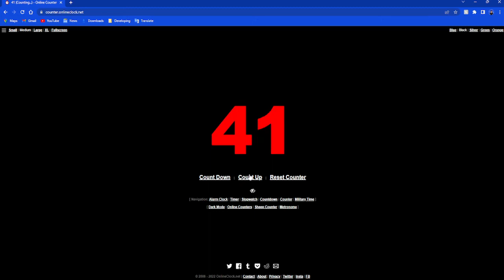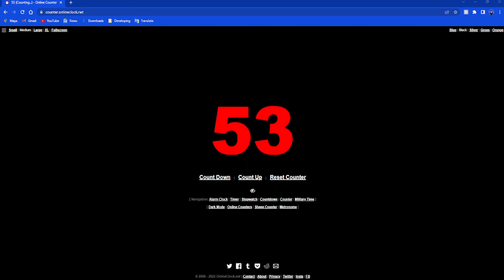I said @FoltynFamily 100 times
I said Foltyn 100 times. I meant for it to be 400 :( I wasn't able to do it though it was starting to be a tongue twister